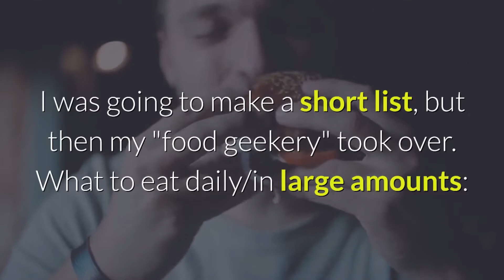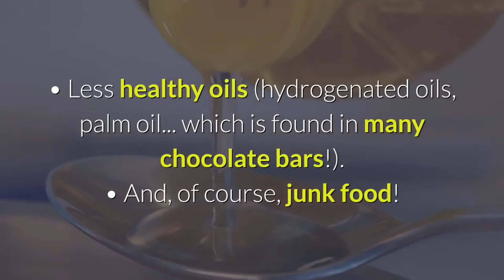Weight Loss Q&A | If I want to lose weight, what meals should I eat?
Do you need help losing weight? Many people make one or more of these common weight loss mistakes. If you wanna lose weight, check this list.